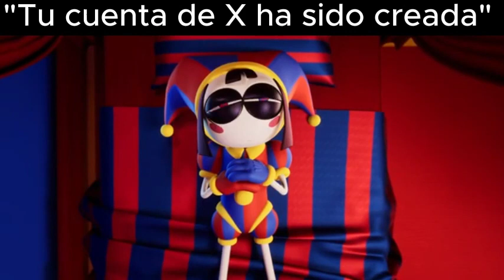cuenta de x